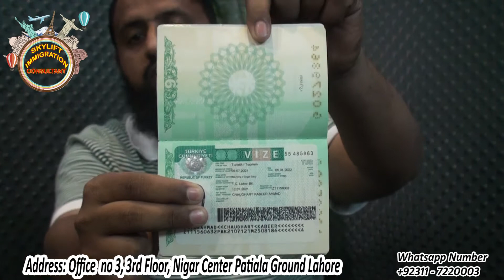Turkey Visit Visa from Pakistan| Turkey Visa Success Story 2021| TRIP TO WORLD WITH BABAR HUSSAIN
Turkey Visa After Refusal.
How to apply Turkey Visa After Refusal.
How to apply Turkey Visa in 2021.